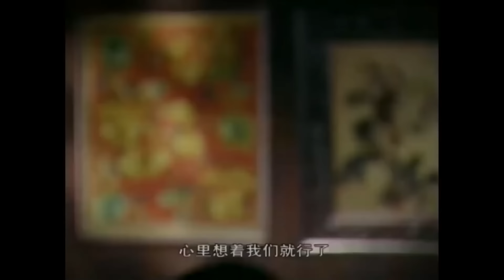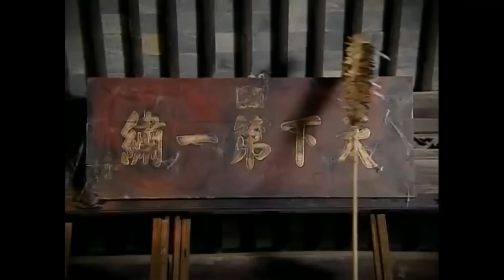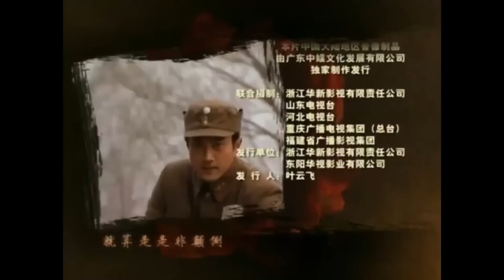ស្នេហ៍កម្មបុប្ផា ភាគទី 05 | រឿងចិន | រឿងភាគចិន | រឿងភាគចិននិយាយខ្មែរ | Full HD 1080p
សាច់រឿង៖
កំណត់ក្នុងរដូវរងាឆ្នាំ 1923 Phoenix Wears Peony នាំអ្នកទស្សនានៅក្នុងពេលវេលានៃសង្រ្គាម និងអស្ថិរភាពនៅភាគខាងជើងប្រទេសចិន។ ដូនជីពុទ្ធសាសនាវ័យក្មេង Wu Xia ដោយចៃដន្យ បានដឹងពីអត្តសញ្ញាណរបស់នាងថាជាកូនស្រីច្បងនៃគ្រួសារ Yu ក្នុងទីក្រុង Suzhou ដែលល្បីល្បាញខាងប៉ាក់សូត្ររបស់ពួកគេ។ នៅពេលដែលនាងរត់ចេញពីការតាមប្រមាញ់របស់យោធា ហើយឆ្ពោះទៅកាន់ទីក្រុង Suzhou នាងត្រូវបានជួយសង្គ្រោះដោយអ្នកជំនួញវ័យក្មេងដែលមានឧត្តមគតិ Huo Dong Qing ដែលនាំនាងទៅ Suzhou ។ Wu Xia ត្រូវប្រឈមមុខនឹងការសាកល្បង និងទុក្ខលំបាកជាច្រើនដែលទាក់ទងនឹងសម្ពាធក្នុងគ្រួសារ និងសង្គម ដែលនាងប្រឈមមុខនឹងការអត់ធ្មត់ និងការតស៊ូដ៏សប្បុរស។

ស្នេហ៍កម្មបុប្ផា, ភាគទី 02, រឿងចិន, រឿងភាគចិន, រឿងចិននិយាយខ្មែរ, រឿងចិននិយាយខ្មែរ2023, រឿងចិនបុរាណ, រឿងចិន 2023, រឿងចិន ctv8,
ស្នេហ៍កម្ម, បុប្ផា,